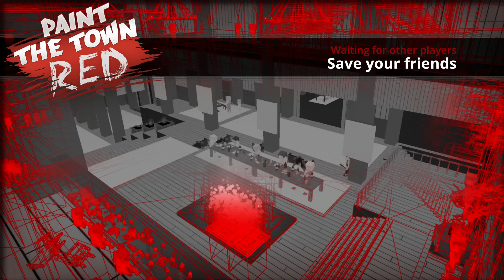Paint the Town Red - Save your friends (No Commentary)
Paint the Town Red Save your friends No Commentary Gameplay